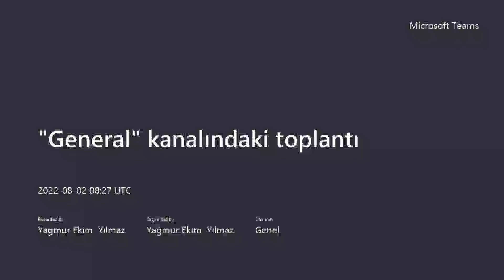Mehmet Akif Yıldıztekin - Biga İİBF Mezun Görüşleri